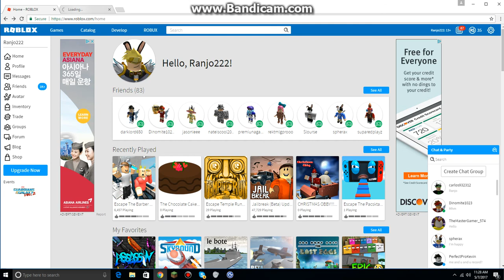Escape The Barber Shop Obby (Part 1) Escaping the evil Barber Dude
Looks like PlatinumFalls made another obby. So I decided to check it out to see how fun it is. It started to get interesting and quite fun! And I recognized the same person from those previous obby games lol.